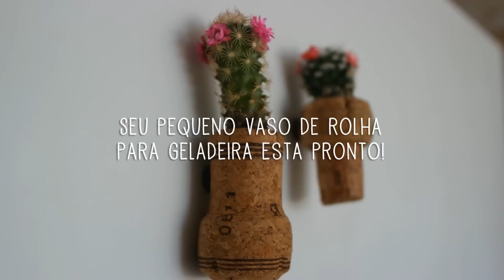DIY: Como plantar dentro de rolhas - Mania de Decoração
O Mania de Decoração apresenta passo a passo:

Aprenda a transformar uma rolha em um vaso de planta de uma forma simples e barata.
O resultado são lindos ímãs e um pequeno jardim em sua geladeira!

Ingredientes:
Mini cactus ou mini suculenta (cerca de R$ 2,00 cada)
Super Bonder
Faca
Ímãs
Rolha de cortiça